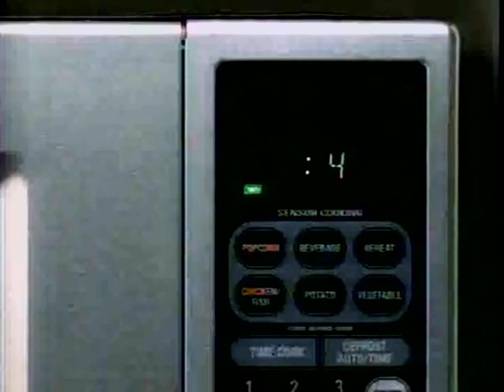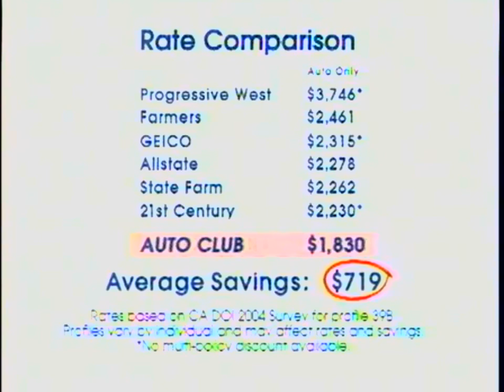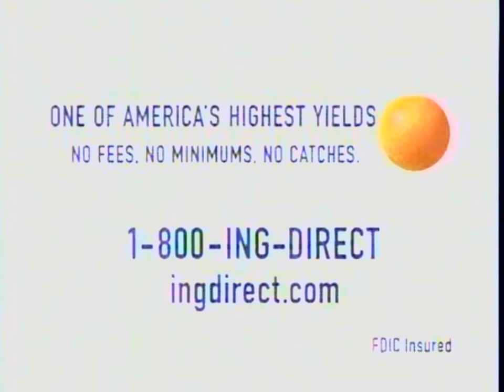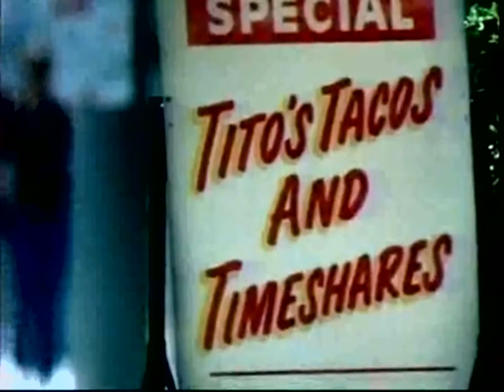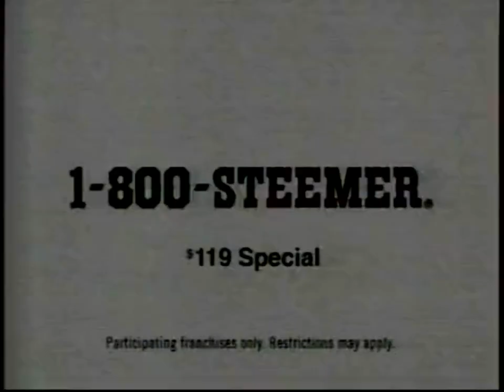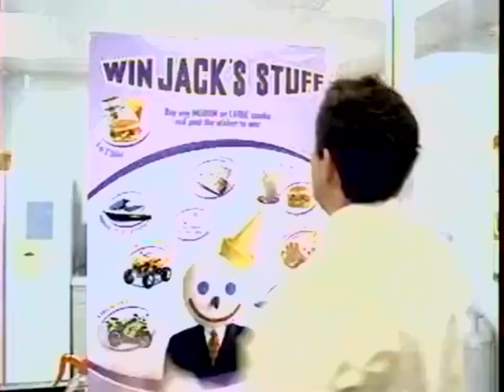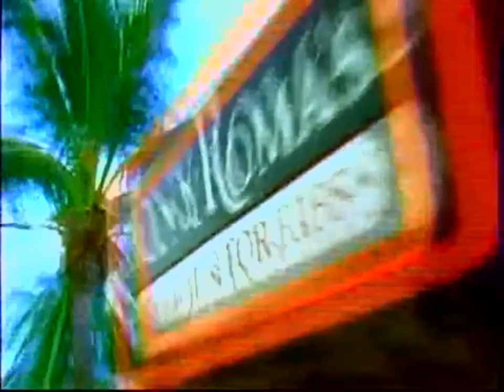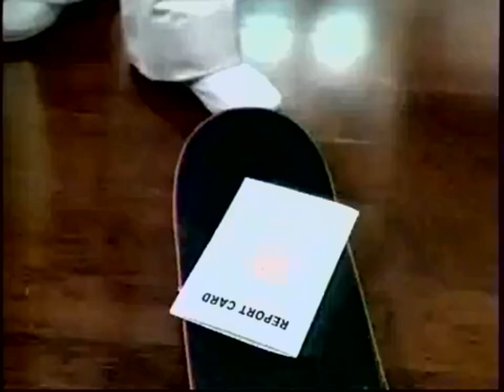KTTV FOX 11: May 9, 2005 Commercial Break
During "KTTV FOX 11 Morning News".